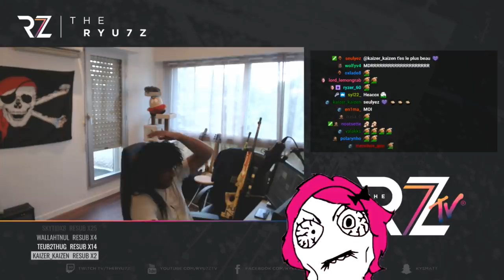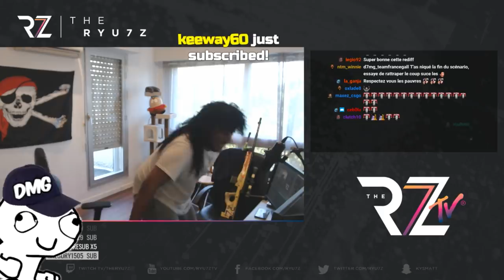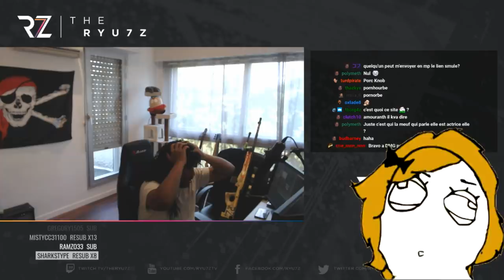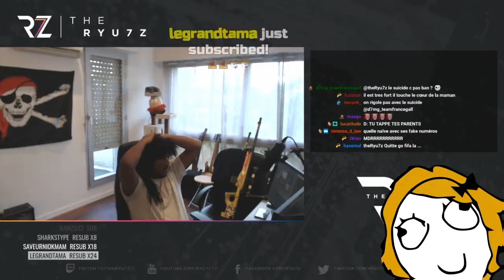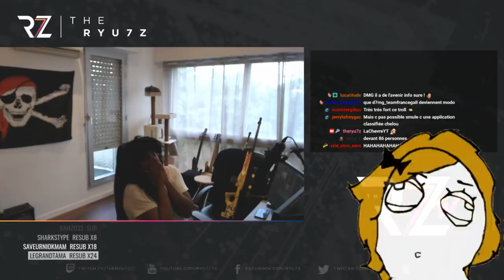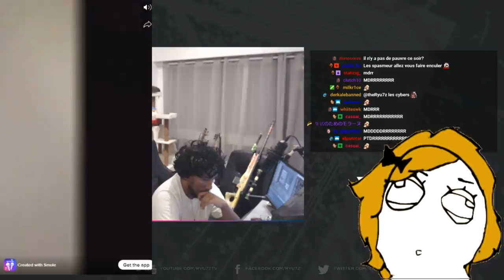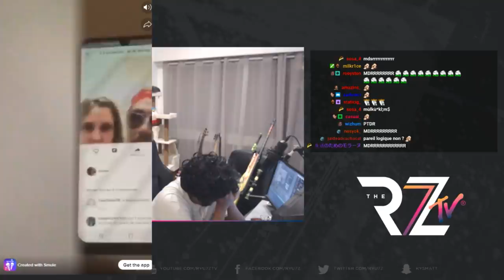TROLL SMULE FEAT DMG : LE HACK DE PORNORB ! Ep #2